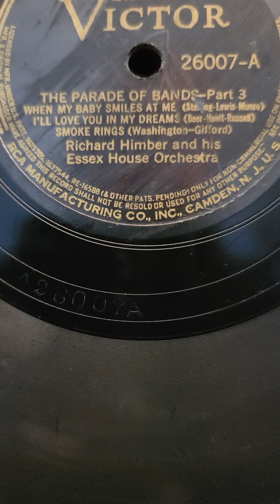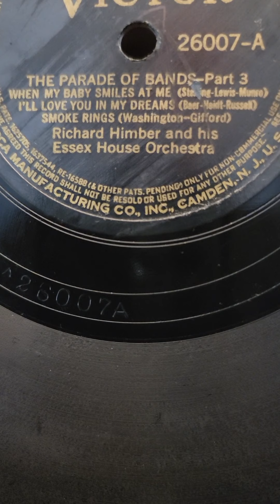Parade of the Bands #3 - Richard Himber & his Essex House Orchestra Victor Records #26007 1938